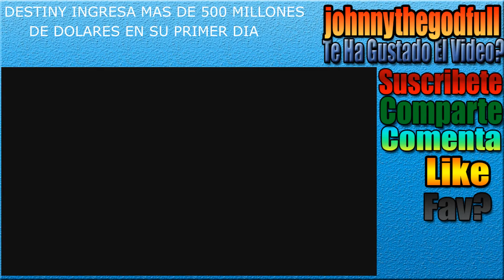destiny obtiene unos ingresos de mas de 500 millones de dolares en primer dia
unos de los juegos mas esperados de este año 2014 [destiny] a registrado mas de 500 millones de dolares en ingresos,solamente en su primer dia,este gran titulo de bungie software y activision va a seguir vendiendo como pan caliente y va a estar liderando las ventas de videojuegos por lo menos varios meses...

gracias por todo el apoyo,te agradesco mucho que confies en mi canal y en mi contenido,te mereces un fuerte abrazo mental...